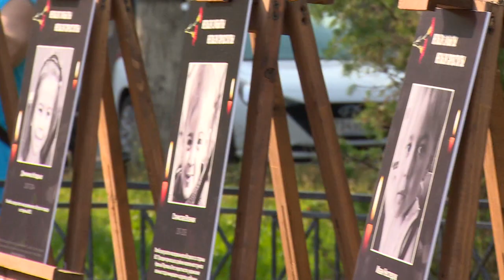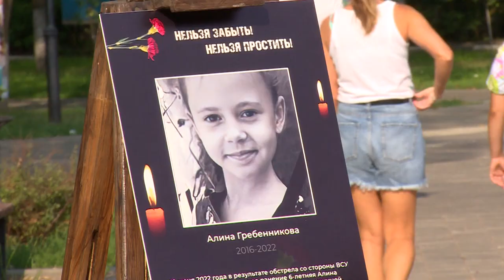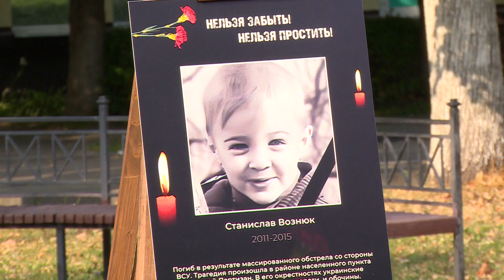В Щёлково почтили память детей, погибших на Донбассе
27 июля в ДНР указом главы объявлен Днем памяти детей, ставших жертвами войны. В Щёлкове прошла выставка фотопортретов детей, погибших на Донбассе с 2014 по 2022.